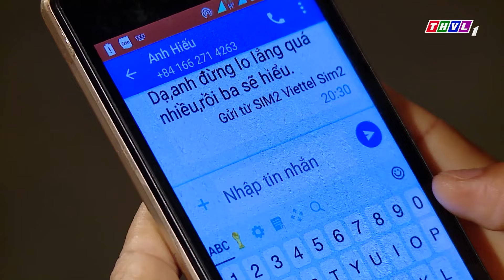Vừa chia tay hôn thê, chàng trai gặp ngay GÁI BẢN yêu ngay từ cái nhìn đầu tiên - Phim Việt Nam 2024